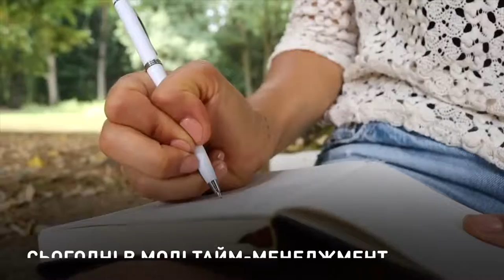Книга на минуту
В лондонском метро продают рассказы,
которые можно прочитать за одну поездку.
На станции «Кеннери Ворф» установили три автомата, продающих короткие рассказы. Среди авторов — Вирджиния Вулф, Льюис Кэрролл и Чарльз Диккенс. Подобные устройства уже несколько лет работают по всей Франции, а также в Гонконге и США.

У лондонському метро продають оповідання,
що можна прочитати за одну поїздку.
На станції «Кеннері Ворф» встановили три автомати, що продають короткі оповідання. Серед авторів — Вірджинія Вулф, Льюїс Керрол і Чарлз Діккенс. Подібні пристрої вже кілька років працюють по всій Франції, а також у Гонконзі та США.